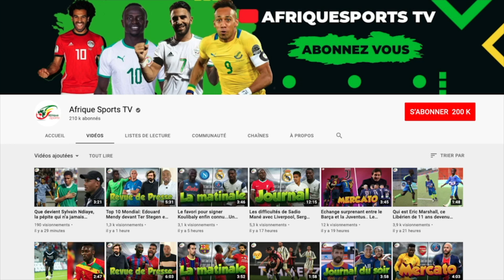« L'un des pires moments de ma carrière », Neymar raconte son cauchemar !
Touché au dos lors de Brésil-Colombie en quart de finale du Mondial 2014, Neymar avait dû déclarer forfait pour la demi-finale contre l'Allemagne (1-7) et confirme que cet événement a failli avoir des conséquences terribles pour la suite de sa carrière.